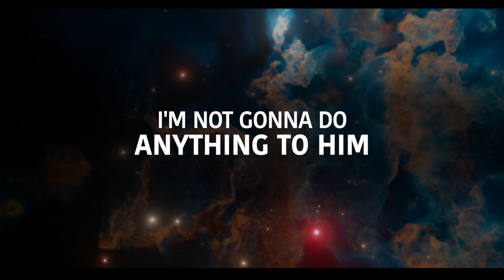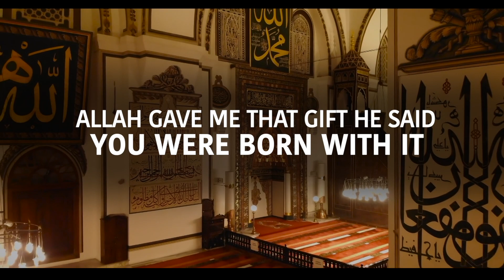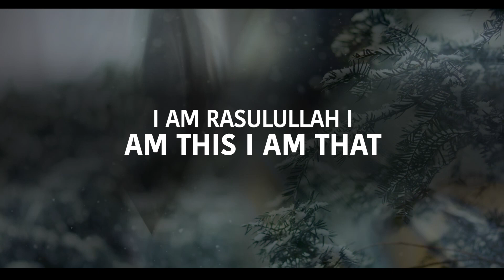TWO HUGE SIGNS THAT ALLAH LOVES YOU NOW